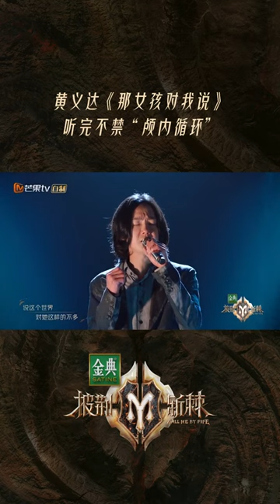“那女孩对我说，说我保护她的梦”——黄义达《那女孩对我说》《披荆斩棘2》Call me by Fire S2 EP1丨HunanTV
披荆斩棘，炙热同行！现象级综艺《披荆斩棘2》8月19日起，每周四周五中午12:00单播双播，交替上线！​​​加入Mango TV VIP ，会员抢先看《披荆斩棘2》完整版内容，更多会员专享福利等你来解锁！

节目简介：将邀请各个领域的文艺工作者，用匠心和敬业态度，挑战不同风格的音乐、表演形式；用对舞台的敬畏和和精益求精的拼搏，突破自我，拓展边界；邀请时代英雄，讲述滚烫故事，致敬滚烫时刻。进一步阐明、讲透奋斗精神新的时代内涵，致敬全社会全行业的奋斗榜样，探索人生可能性的热望，彰显和弘扬锐意进取、奋发向上的时代精神